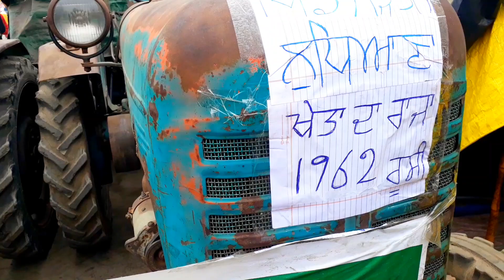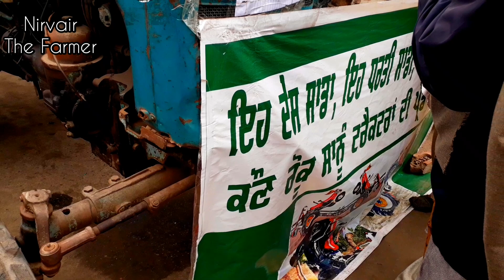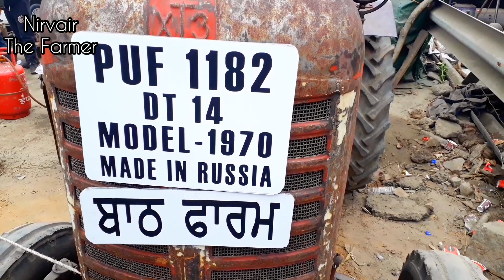3 old 1962 model DT-14 Tractors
1962 , 1968 and 1970 model DT-14